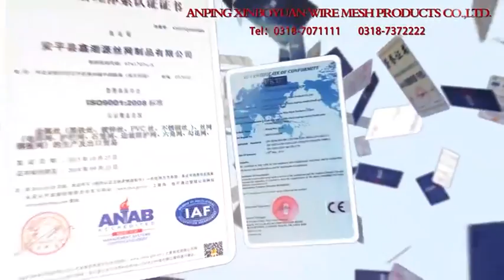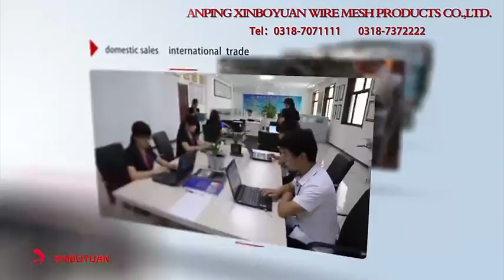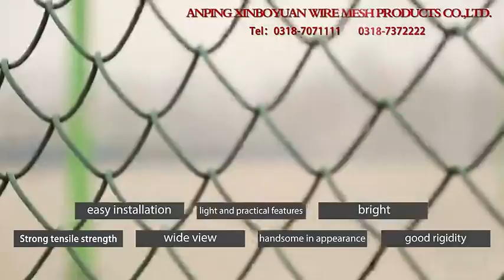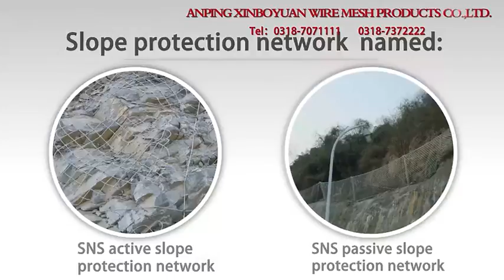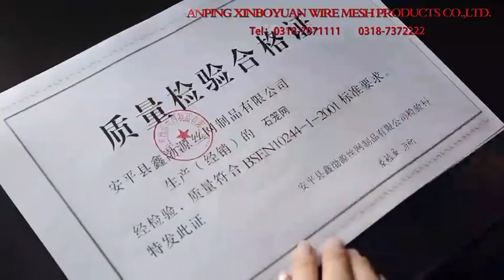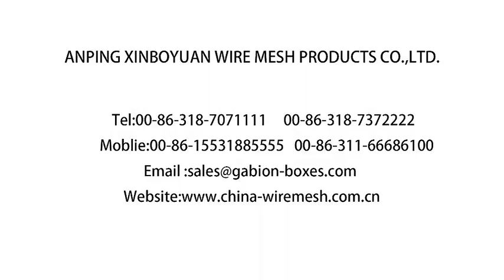Xinboyuan Wire Mesh Company,A Leading Professional Wire Mesh Products Manufacturer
There are 3 branch companies of Xinboyuan company, including gabion company, mesh fence company, steel grating company.
World changes right after demand.  World goes forward because of change. Now the design engineers of Xinboyuan wire mesh company with creative passion and technologies are drawing the new field of security engineering.
Welcome to our visit our factory, Xinboyuan company would like to cooperate with every friends all over the world, developing together and create a magnificent future.